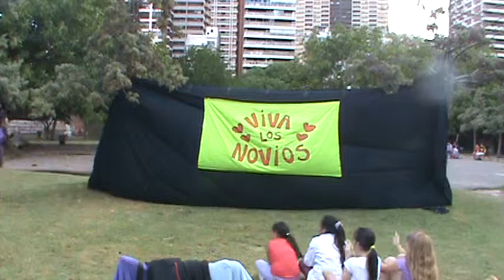Viva los novios. Cap 4.mpg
Cuarta parte de la Muestra de tercer año de la Escuela de teatro Tercer Acto. Actúan: Analia Barbieri, Martin Altobelli, Florencia Ascoli, Eze Heredia, Doli Riera, Macarena Guzman, Sabina Faccini y Gustavo Carvahlo. Prof: Debora Astrosky. 2011
Cap 4/4